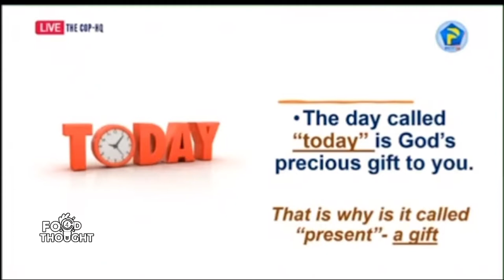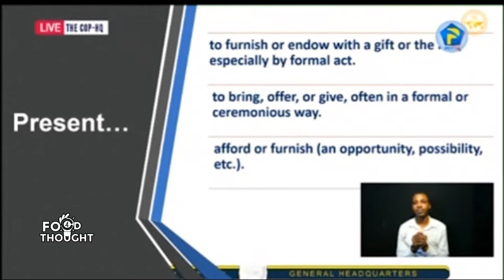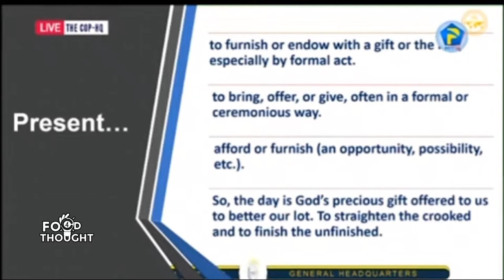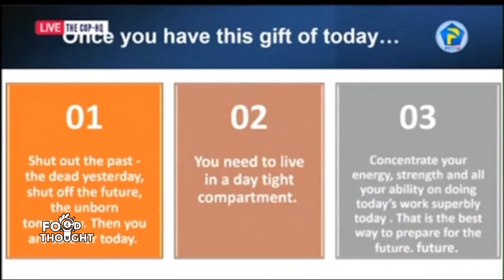The Gift 🎁 of Today || APS ERIC NYAMEKYE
$apsericnyamekye
‎@FOOD 4 THOUGHT